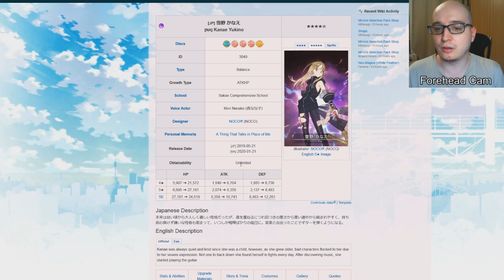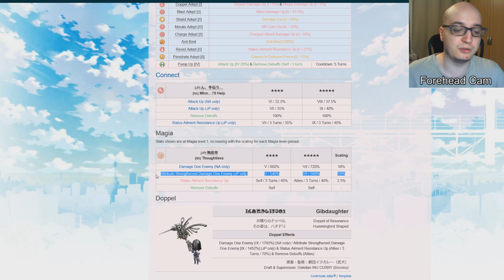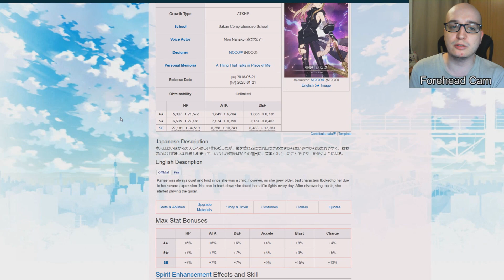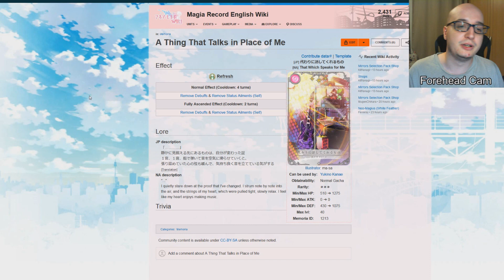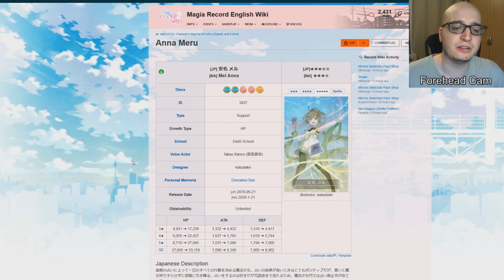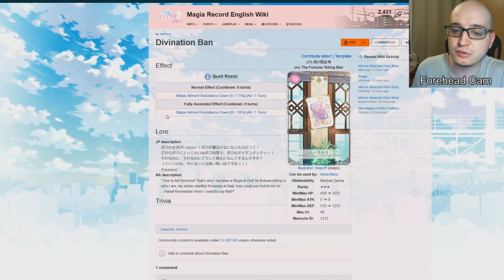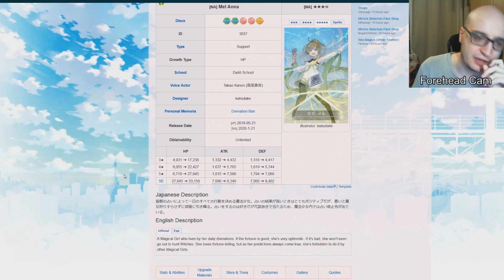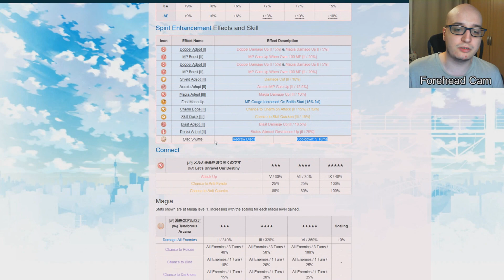How Good Are Kanae/Mel? Spirit Enhancement Review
00:10 - Kanae
06:43 - Mel